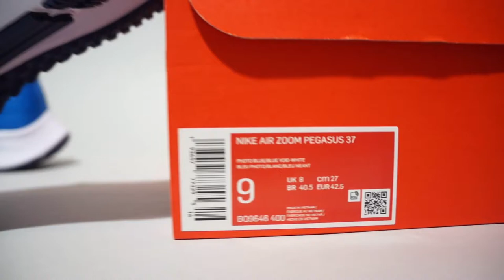Nike Zoom Pegasus 37 Photo Blue Void White BQ9646-400